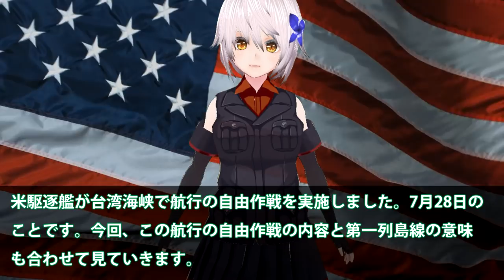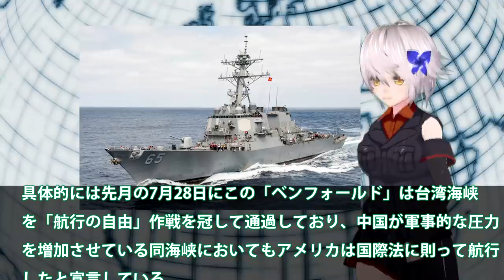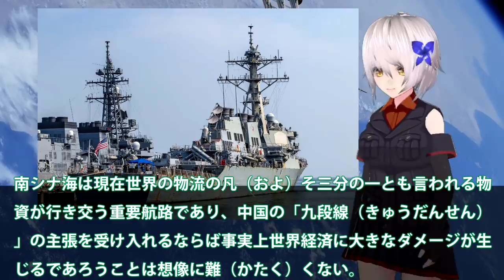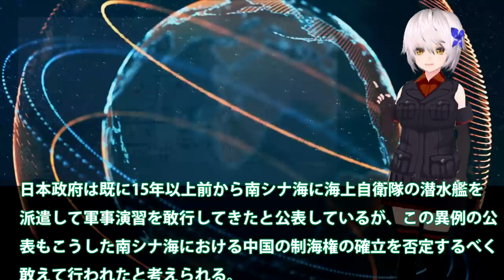米海軍ミサイル駆逐艦台湾海峡で航行の自由作戦！最新情報をキャッチ中国への圧力高まる？中国だけでなく朝鮮半島へも・・・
関連動画
「台湾有事」想定されるシナリオとは？その時、日本はどう対応すべきなのか（2021年7月27日放送 BS 日テレ「深層NEWS」より）
菅内閣快挙！日米共同宣言に「台湾海峡」と明記。これがどれだけ重要なの事かを解説します｜上念司チャンネル ニュースの虎側
米駆逐艦が台湾海峡通過　バイデン政権初で中国反発(2021年2月4日)

引用・転載「出典：海上自衛隊ホームページ」
引用・転載「出典：航空自衛隊ホームページ」
引用・転載「出典：陸上自衛隊ホームページ」

本当に日本は弱腰？「台湾海峡の平和と安定」明記の日米共同声明直後、防衛大臣が与那国島配備の部隊を訪問。そこに込められたメッセージとは？｜上念司チャンネル ニュースの虎側